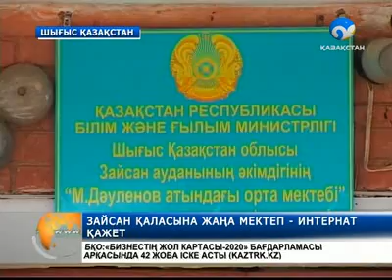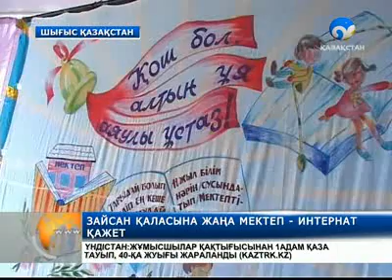Зайсан қаласы жаңа мектеп-интернатына зәру